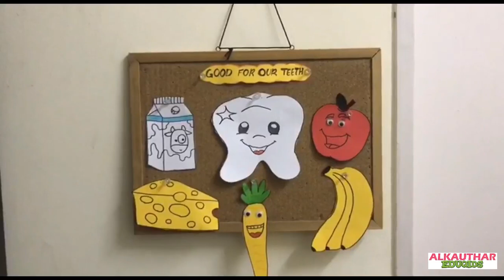AKE - Home Activities (Pre School) Good & Bad For Our Teeth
Al Kauthar Eduqids

Pre School Activity
"Good & Bad For Our Teeth